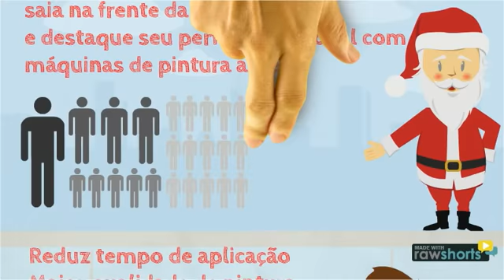Máquinas e Equipamentos de Pintura Airless